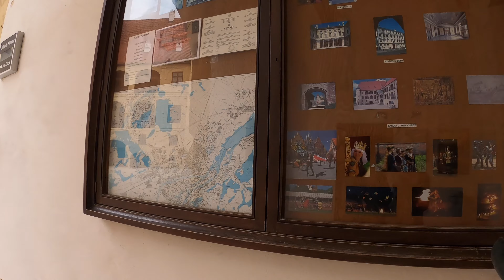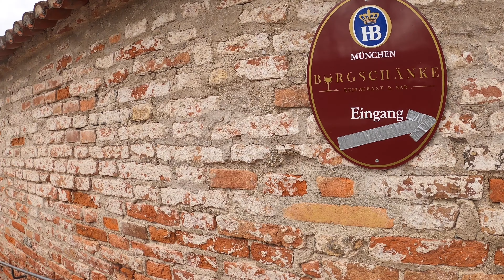Bavaria Road Trip - Highlights of Landshut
Top things to do in the city of Landshut, including tour of Fortress Trausnitz, old city, Landshut wedding, brewery, history and legends